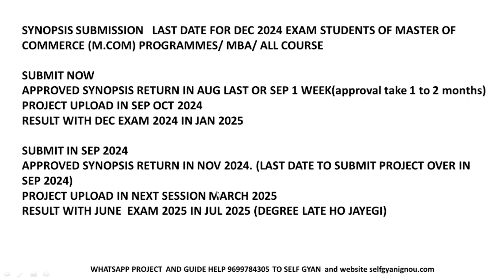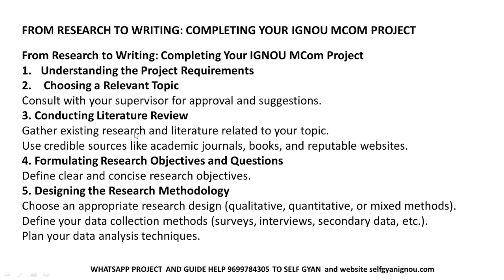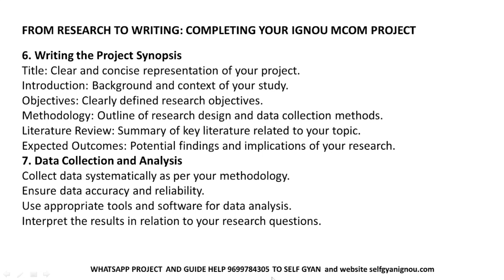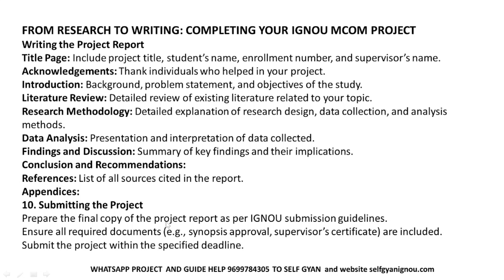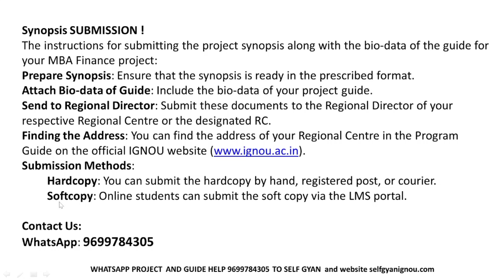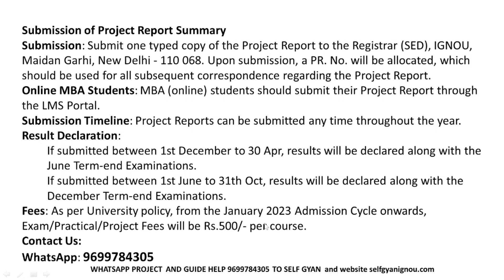From Research to Writing Completing Your IGNOU MCom Project mcop 01 project kaise banayen in hindi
mcop 01 project kaise banayen in hindi,mcop 001 project in hindi,mcop 001 project topics